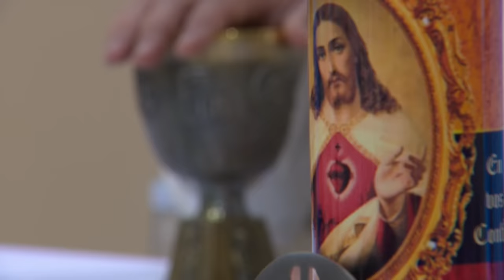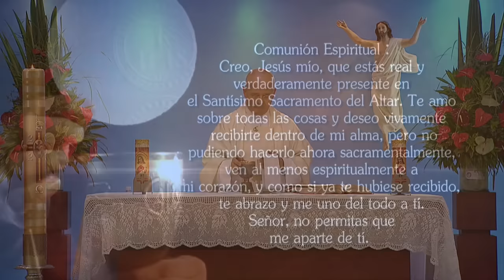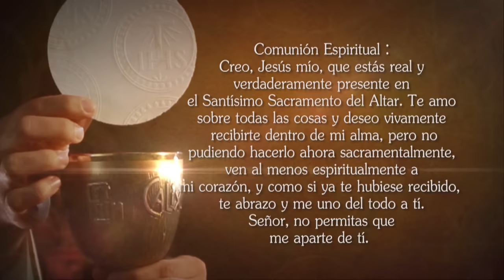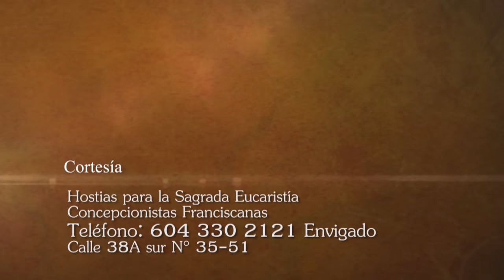Misa de hoy ⛪ Domingo 23 de Abril 2023, Padre Luis Fernando Palacio - Tele VID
Tele VID te invita a compartir la Misa de hoy Domingo 23 de Abril 2023, celebrada por el Padre Luis Fernando Palacio.

Eucaristía de hoy Domingo 23 de Abril 2023, Santa Misa de hoy Domingo 23 de Abril 2023